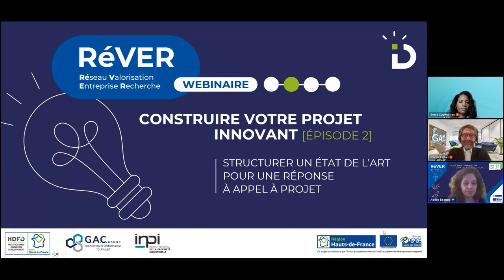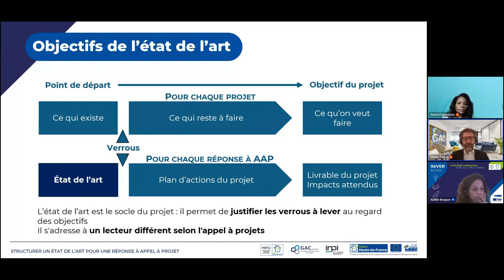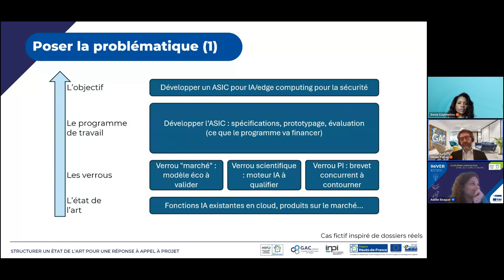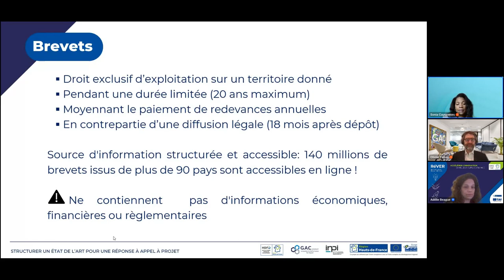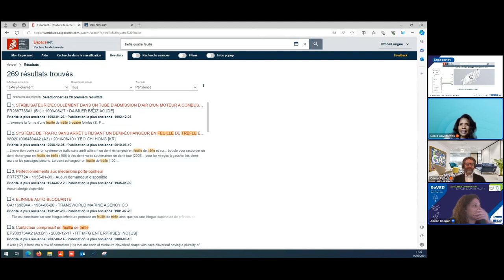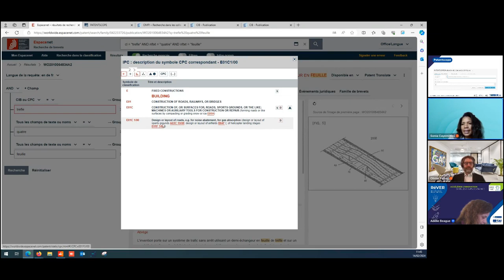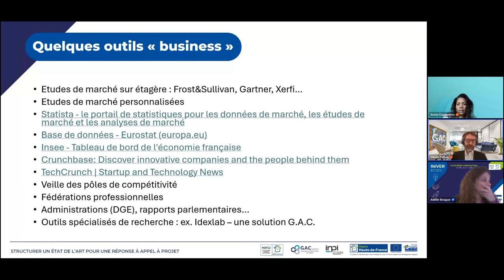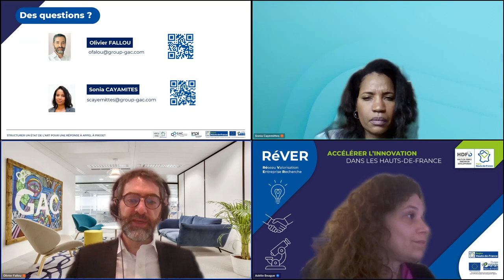💡[REPLAY] Structurer un état de l'art pour répondre à un AAP (appel à projet)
💡 Construire votre projet innovant - Episode 2 animé par Adélie BEAGUE (HDFID)

🔎 Cette session veut vous apporter des conseils pratiques pour créer une section efficace dans votre proposition. Ce webinaire aborde notamment les bonnes pratiques mais aussi les différences entre un état de l’art académique et un état de l’art dans le cadre d’un AAP. En effet, les objectifs de l’exercices sont différents et les sources à exploiter également. Nous abordons également l’analyse d’un brevet.

🎤 Au cours de ce webinar, vous en apprendrez plus sur l’art et la manière d’un état de l'art solide, répondant de manière optimale aux exigences des appels à projets, afin de maximiser vos chances de succès grâce à l’expertise d’Olivier Fallou (G.A.C group). Avec la participation de Sonia Cayemittes de l'INPI France, vous apprendrez comment analyser un brevet.